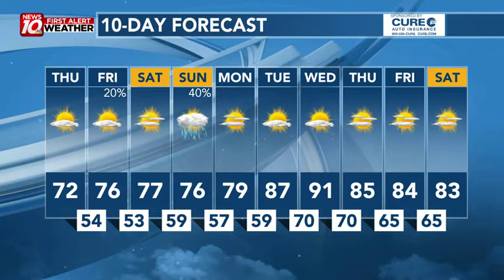Some Sun Returns Today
Mid-Michigan morning weather forecast for June 9, 2022 from WILX News 10.